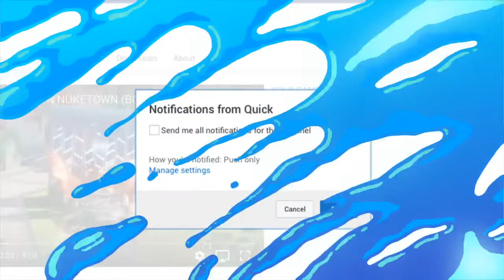*NEW* BETA ROGUE COMPANY 24 KILL GAMEPLAY! 😱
THIS GAME IS FUNNNNNN
Beta code use only to get this game

Add Me On Snapchat! 👻▶️QuickEuphOria